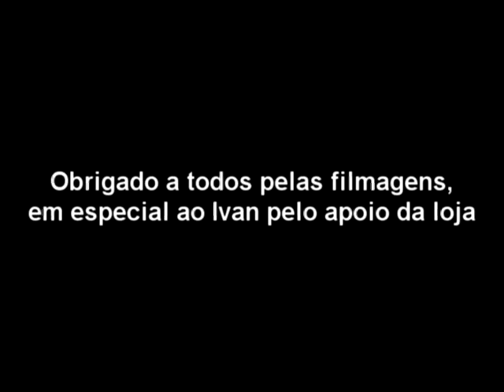João Abreu - promo video